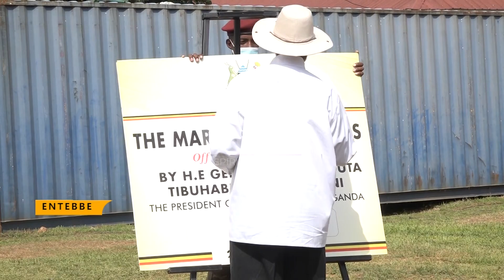President Museveni recommends enrollment of marine engineering at Universities.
President Yoweri Museveni has expressed the need of teaching Marine Engineering in higher Institutions of Learning to train mariners on maintenance of marine Boats.
The President made the remarks while launching 12 marine Ambulances at 10 marine Battalion headquarters in Entebbe.
Challenge of Mismanagement of boats was reported to the president who advised the concerned to have a spirit of nationalism and work for their Country.